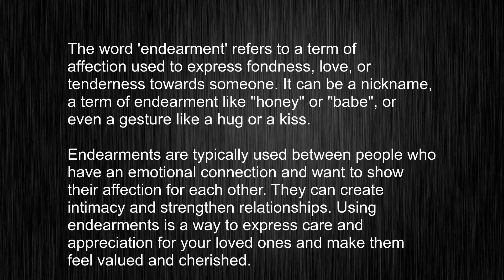What's the meaning of "endearment", How to pronounce endearment?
This video tells you what "endearment" means, how to pronounce it, provides a pronunciation guide and an accurate definition.
 00:00 Pronunciation
 00:23 Meaning

 - What is the meaning of endearment
 - How to say endearment
 - What is the definition of endearment
 - How to pronounce endearment

 Visit our free audio/video dictionary tutorial to learn how to correctly pronounce words/names and to learn their meanings, definitions, just like endearment definition and meaning in Merriam-Webster, endearment definition and meaning in Collins English Dictionary, endearment definition and meaning in The Oxford English Dictionary, endearment definition and meaning in Longman Dictionary of Contemporary English, endearment definition and meaning in Cambridge Advanced Learner's Dictionary, and more.